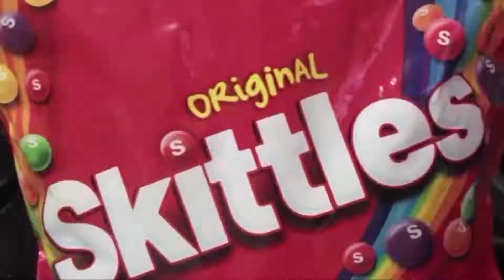The Random Episode! | DKJRMLCA Season 5 Episode 3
"The Random Episode!"

Junior And His Friends Have A Random Day!